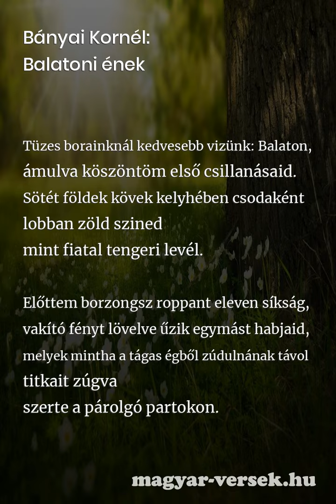Bányai Kornél: Balatoni ének [Vers]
Bányai Kornél: Balatoni ének. A magyar költő, Bányai Kornél verse. Költészet, kultúra, líra, szép magyar versek. Gyere, olvasd el te is